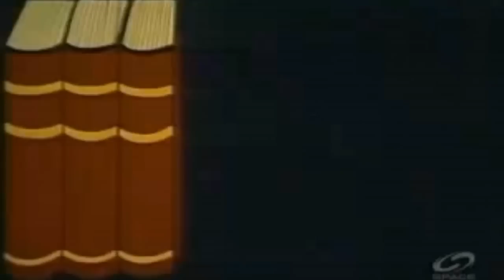BigBangTheoryRL X+ Reality Show (Linux Inside) ~ September 4-5ish 2012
BBTRL is now a 30min reality show

To my Coptic brothers being ethnically cleansed from Egypt! And to my other Middle Eastern (and African) Christian brothers being ethnically cleansed by the Muslims. Christianity was born in the Middle East and African, not Europe!

We are the true Martyrs! ICXC NIKA

Cybernetics Institute, c/o Dr. Daniel Carras ; 87 Telson Road, Markham, Ontario, Canada L3R-1E4

Ubuntu.BSD.unix.etal
Cyborgs & Cybernetics
Linux Video Production
Linux Music Studio
Youtube Stroll

FB pages;